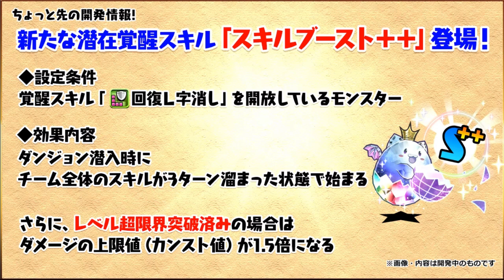【公式放送まとめ】魔法石300個配布決定！キングダムコラボ他、盛りだくさんの最新情報！あのコラボが来るかも…？！ パズドラ